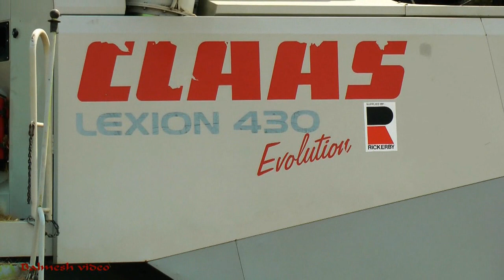Harvesting with TWO Combines - Claas Lexion.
Lexion 430 and 620 are the beasts involved. One tractor and trailer working very hard to keep up with them!